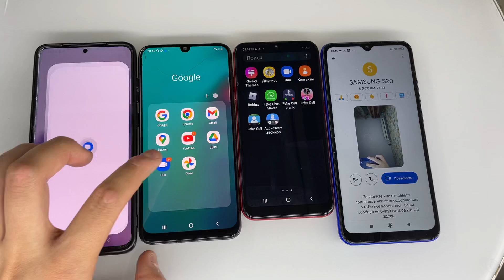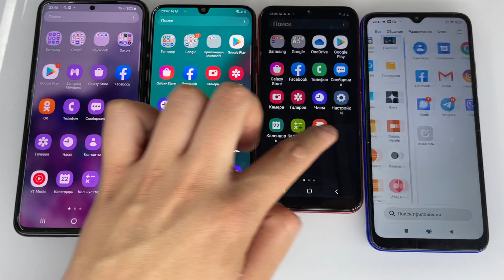Incoming Group Calling Google Duo Messenger Samsung A01 / Galaxy A50 / A31 / Xiaomi Redmi 9C